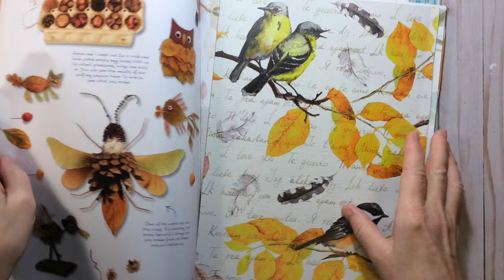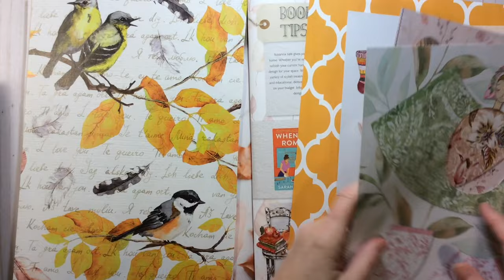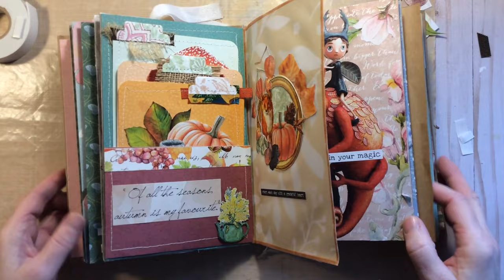Daphne’s Diary Gluebook Journal, Tags. Pockets, Ephemera (Part 22 Autumn Sweater Journal Cards)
In today’s video I will be making a series of colorful collaged autumn journal cards with cut out images from Daphne's Diary. The cards will be placed in a sewn pocket, to be placed in the journal.

I am so glad you stopped by. I am passionate about all things crafty and love the crafting community. I would love for you to join me by subscribing to my channel, hitting the like button if you enjoyed the video, picked up a tip or got inspired and be sure to leave a comment as that’s what inspired me. It’s very appreciated.